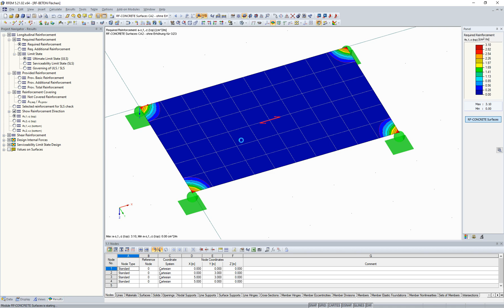[EN] FAQ 004245 | Perché non è possibile selezionare "ULS", "SLS" o "ULS/SLS" per "richiesto ...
Domanda:
Perché non è possibile selezionare "ULS", "SLS" o "ULS/SLS" per l '"armatura richiesta"? Non riesco più a trovare la selezione per questo.

Risposta:
La visualizzazione o meno della selezione nel navigatore Risultati dipende dalle impostazioni per il progetto allo stato limite di esercizio.

Nelle impostazioni per il progetto allo stato limite di esercizio, è possibile trovare l'opzione "Aumenta l'armatura longitudinale necessaria automaticamente per il progetto allo stato limite di esercizio".

Se si attiva l'incremento automatico dell'armatura longitudinale, la voce "Stato limite" è disponibile solo nel navigatore Risultati.